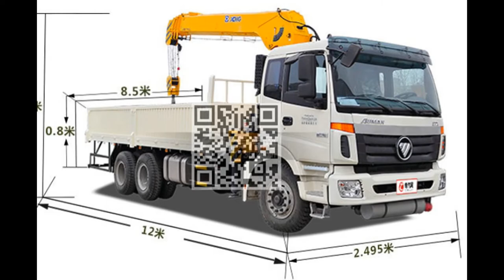Truck mounted loader crane FOTON hydraulic crane lorry-10T- cargo truck crane Telescopic boom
Truck mounted loader crane FOTON hydraulic crane lorry-10T- cargo truck crane Telescopic boom truck mounted crane Whatsp:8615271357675
Dong Runze Special Vehicle Equipment Co., Ltd. & TIC TRUCKS